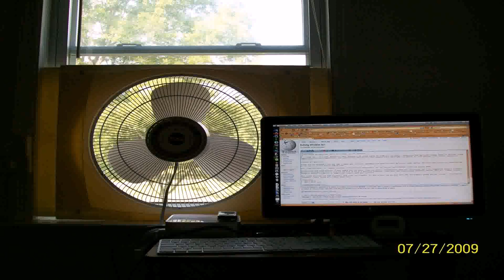Kitchen Exhaust Fan Window Mount - Gif Maker DaddyGif.com (see description)